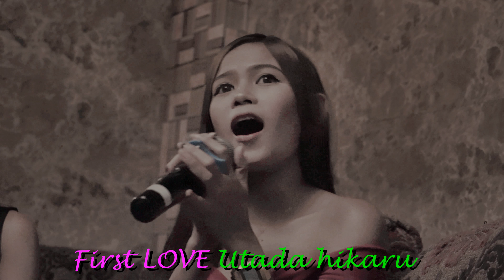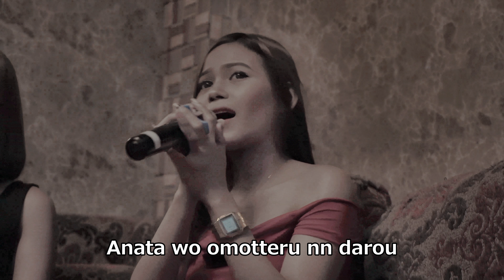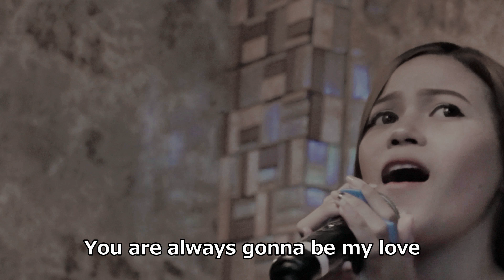[4k]2018 7月 くらぶ けいこ 宇多田ヒカル ファーストラブ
長い間フィリピン人の間で人気の
宇多田ひかるのファーストラブ
高い声がとても綺麗ですね

使用機材
カメラ：SONY α7Ⅲ

花火大会
[4K]MANILA KTV FIRST LINE ショータイムJULY 2018